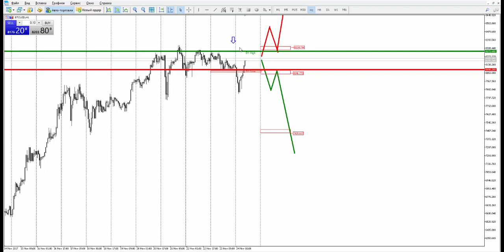Прогноз рынка форекс на основе системы Price Action с Романом Исаковым 24 ноября 2017